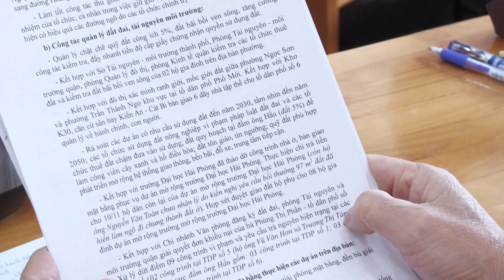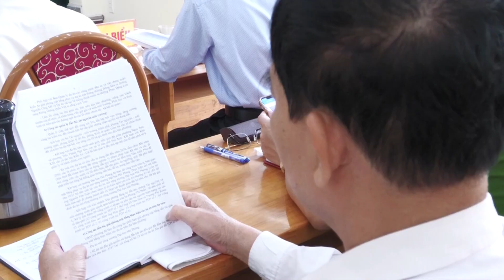Đảng bộ phường Ngọc Sơn sơ kết giữa nhiệm kỳ thực hiện Nghị quyết Đại hội Đảng bộ phường lần thứ IX